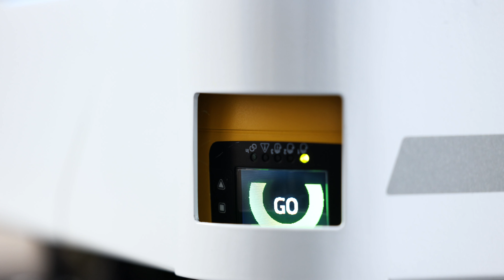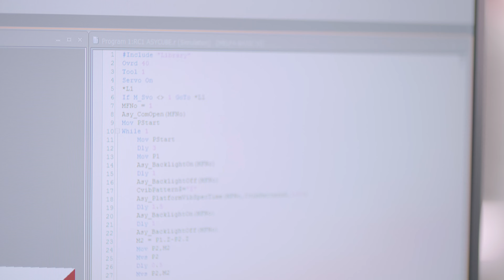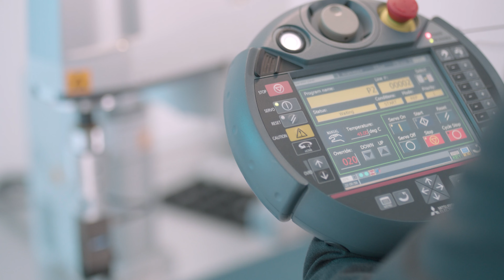Showroom: Robot applications (German) I Mitsubishi Electric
Unser Showroom in Ratingen bietet u. a. einen Überblick über unser Knickarm- und SCARA-Roboter Portfolio und Lösungen rund um die Robotik.
Wir zeigen eigene und Partner-Anwendungen, zum Beispiel eine AMR Applikation mit Vision-, Greifer- und Scanneranbindung, neue Produkte sowie Kommunikationsmöglichkeit mit Robotern.
Ein Thema: OPC UA und der digitale Zwilling.

Einen ersten Einblick, was Sie erwartet, bietet dieses Video:
-00:00 Intro
-00:05 AMR (Autonomous Mobile Robot)
-00:37 Pick-and-Place
-00:54 Software
-01:27 Cobot MELFA Assista
-01:42 Safety-Lösung sBot Speed der Firma SICK
-02:05 Roboter speziell für die Elektronikfertigung
-02:19 Schulungszellen für Vorort-Trainings
-02:35 Vorstellung Michael Finke

Im Rahmen unserer Roboterforen vereinbaren wir individuelle Termine nur für Sie.

Our showroom in Ratingen offers among other things an overview of our articulated arm and SCARA robot portfolio and solutions for everything to do with robotics.
We show our own and partner applications, for example an AMR application with vision, gripper and scanner connection, new products and communication options with robots.
One topic: OPC UA and the digital twin.

This video offers a first insight into what to expect:
-00:00 Intro
-00:05 AMR (Autonomous Mobile Robot)
-00:37 Pick and place
-00:54 Software
-01:27 Cobot MELFA Assista
-01:42 Safety solution sBot Speed ​​from SICK
-02:05 Robots specially designed for electronics manufacturing
-02:19 training cells for on-site training
-02:35 Notion  of Michael Finke

As part of our robot forums, we arrange individual appointments just for you.